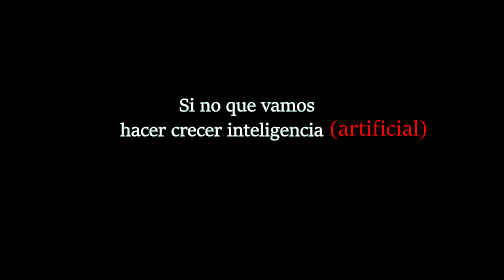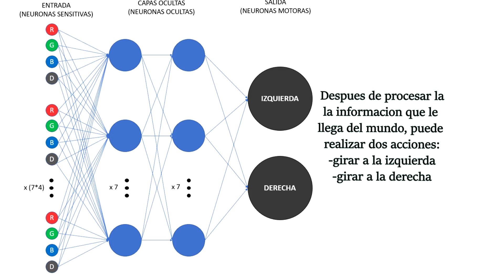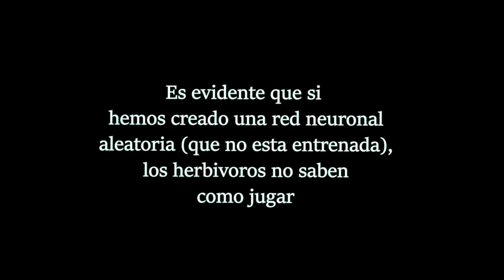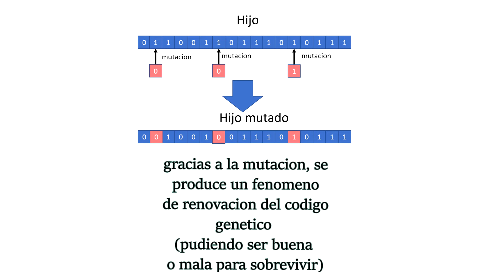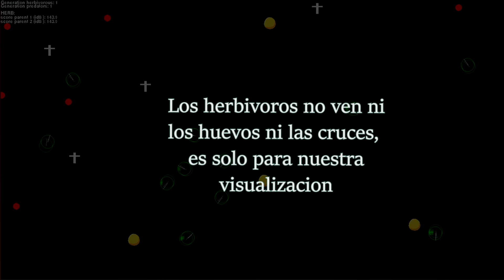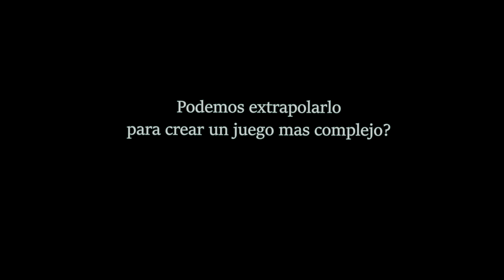#1 Juego que simula la evolucion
INSTRUCTIONS:
The game is just available for Windows. If you have any problem with the installation, let me know it in the comments!

1) Download the rar file and descompress the installator
2)  Click in the instalador and follow the instructions to install the game
3) A direct access in the Desktop should be created once you finish the installation
4) To change the parameters of the game and personalize it, you can modify the file C:\Program Files (x86)\Acuarium\settings.txt
(you will need to have admin permission, look at this link:)

In this file are defined all the variables and parameters in the game, using python language. You can edit them as you like, but be careful because if something is incorrectly wrote, the game won't start. Once you have edited your settings.txt file, you need to restart the game in order to take into account the changes.